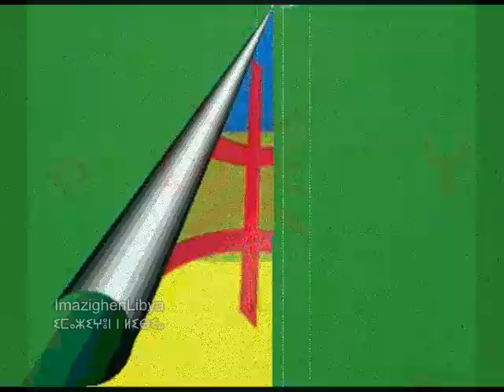علي فطيس : تيموزغا Ali Ftes : Timuzgha